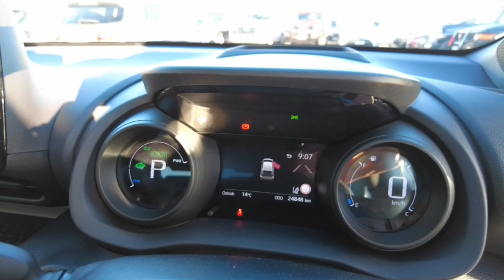2020 TOYOTA YARIS Ellenbrook, Midland, Helena Valley, Guidlford, Greenmount, WA 6507857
Eclectic Blue + Black Roof New 2020 TOYOTA YARIS  available in Ellenbrook, Western Australia. Servicing the Midland, Helena Valley, Guidlford, Greenmount, WA area.

Midland Toyota
163 Great Eastern Hwy